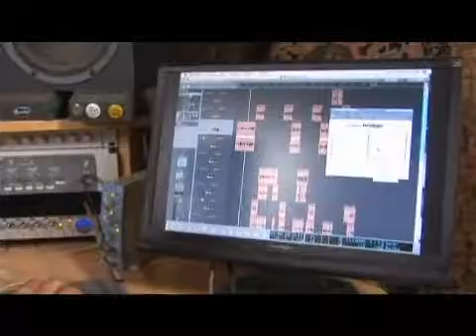Importing Logic Pro Tracks Into Melodyne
Importing Logic Pro Tracks Into Melodyne. Part of the series: Tuning Vocal Tracks in Logic Pro. Make sure track numbers correspond between Logic Pro and Melodyne when transferring  files. Learn how to use Melodyne along with Logic Pro to tune vocals in this digital audio workstation tutorial from a professional recording engineer.